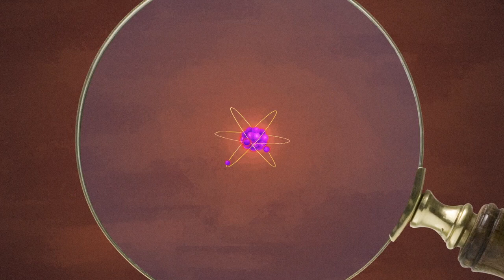Teen Titans Go! | Quantum Fun | Double Slit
Yo, I'm about to drop some
quantum mechanical super science on y'all. (Oh, okay!)

You take two slits put 'em on a barium (Huh?)
In front of a wall with a general area (Oh!)
Show us the focus of this precarious
Display of sheer quantum mysteria (Huh?)

Shoot some electrons through a double slit!
What do you get? What do you get? (Oh, no!)
What do you get? What do you get? (What? What?)

If the X is a wave then patterns display (Mmm)
Across the wall, but how you say? (How?)
Can a miniscule singular subatomic particle
Be so ubiquitous and diabolical? (You tell me!)

But wait, the act of observation (Mmm)
Traces the effects of this conversation (Science)
'Cause when you measure and take a hard look
The electron is in one place, it stays put (Haaah?!)

What do you get? What do you get? (Aaah!)